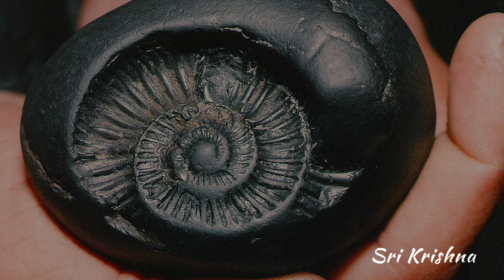ஸ்ரீ பாண்டுரங்கன் மகிமை [பகுதி-40]ஸ்ரீ சஜ்ஜனக சாருகர் கதை (Sri Pandurangan Mahima)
OM Sri Gurupyo Namaha
Hara Hara Sankara Jaya Jaya Sankara
Jai SriKrishnaya Namaha
Sri Pandurangan Mahimai
Part 40
Sri Sajanaka sarukar story
Sathsang by Dr.S.Chitra and video by Ms.A.Abinaya
I dedicate this video to the feet of my guru Sri Mahaperiyava.
Sri Pandurangan Mahimai episode explains the Leela's of Sri Krishna in the life of many of his devotees in many forms such as a pandaripuram pandurangan, Guruvayur SriKrishnan, udupi SriKrishnar, Puri Jagannadhar.
In srimad Bagavatham Krishna says ' The one who speak/Read/listen to my leelas or stories are lovable to me. I resides in their heart and protect them.
 Listening the stories of SriKrishna purifies the soul, gives peace, and happiness. Also it add puniya to them.
By listening Sri Pandurangan Mahimai episode one can get wisdom on
👉 The power of Divinity,
👉 Truth
👉 Good Manners
👉Equality
👉 Respect parents and elders
👉 Humanity
👉Respect other creatures
👉Respect and protect woman
👉kindness to others
👉 offering food to the poor and other creatures
👉 Bakthi
👉 Mukthi
👉saranagathi
👉  This story  tells us
👉 The pure devotion of Sri Sajanaka sarukar to Lord Sri Krishna
👉 How Lord  made Leela’s in his  life.
 How God surrender to true devotion.
One who surrender God with true love and bakthi whole heartly can get God’s darshan and attain  mukthi.
 when we follow the path of Darma God will always be with us and bless us.
 it is our duty to tell the importance of Bakthi to our children and make them to go in a good path.
 Let us follow good habits  in our daily life to  attain the lotus feet of God.
Pandurangan blesses and protect all those who listen his story. Do share this story to your kids for them to know the life history of bagavatha uthamars. It will help them a lot to know and develop their good qualities.
Let me see you all with a new story in the next episode.
 VAZHGA VALAMUDAN.